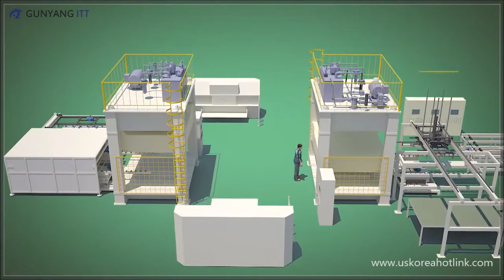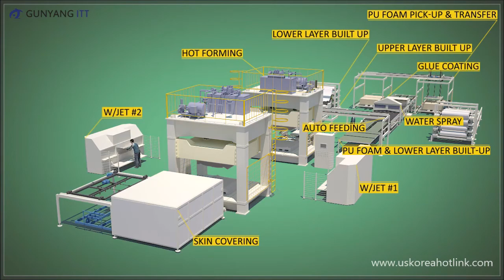Automotive Headliner Forming Line | Wet Line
Automotive Interior Trim Production Machinery. Automotive headliner wet line.
Instrument panel, carpet, sunvisior, roof, trunk trim production equipment.

Contact LPR Global:
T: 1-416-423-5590